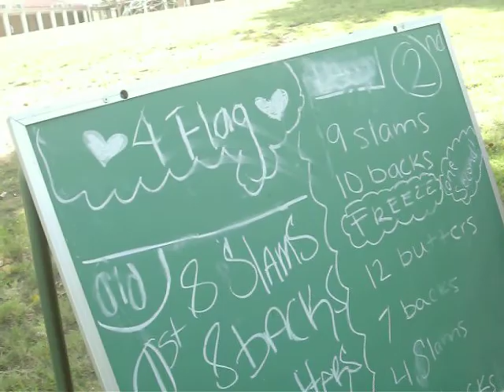at flag practice :]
8th grade memoriess.♥